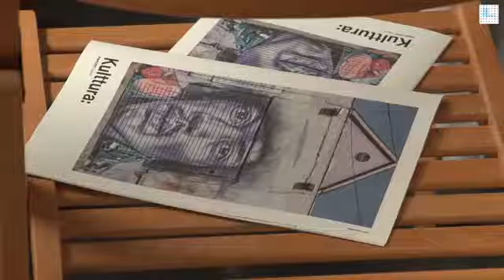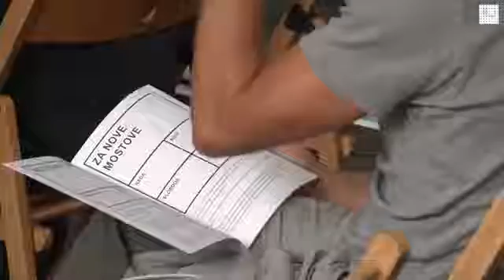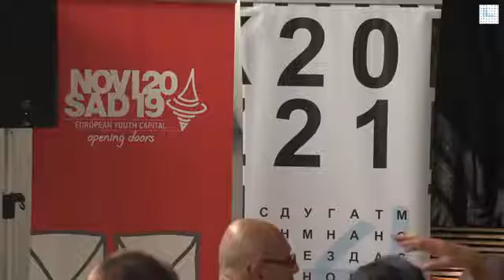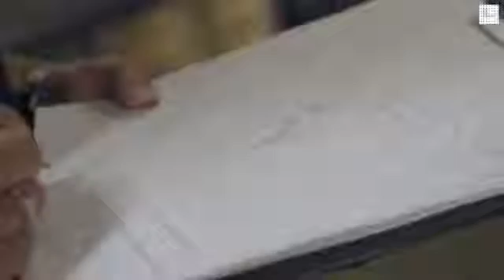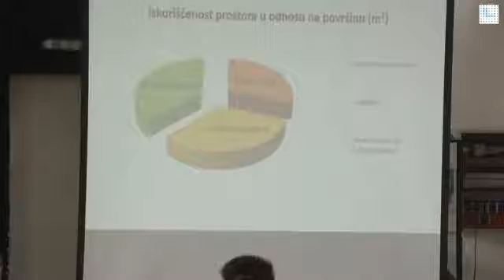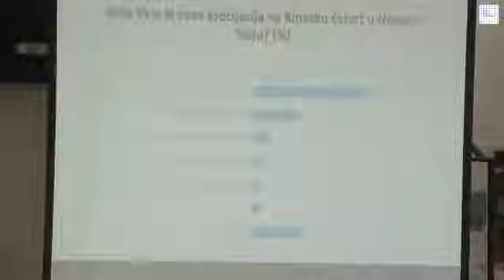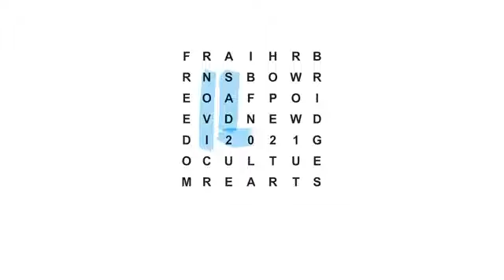Javna rasprava o tzv. Kineskoj četvrti - Divan 1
Fondacija „Novi Sad 2021“ pokrenula je  niz otvorenih razgovora pod nazivom „Divan“ za širu javnost.

Prvi Divan je održan, 22. avgusta u 11 časova u Studentskom kulturnom centru „Fabrika“ na kom  su prisustvovali zainteresovani  građani, predstavnici udruženja i organizacija, kako bi gradili bolju budućnost za sve Novosađane.